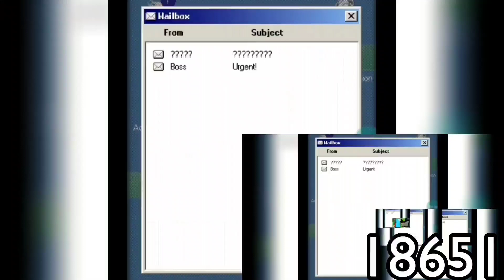PAPKS7 Part 18: GO AWAY DEMON & Me